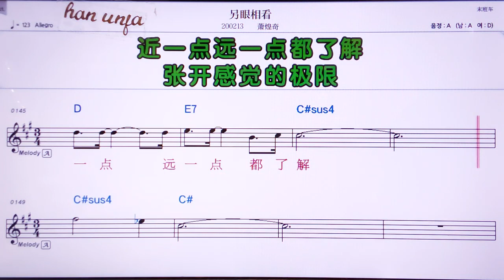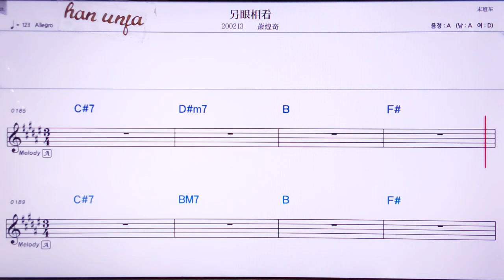💖링이엔씨안칸/ 샤오황치 👍MR,노래방, 악보, 코드,Karaoke With Sheet Music